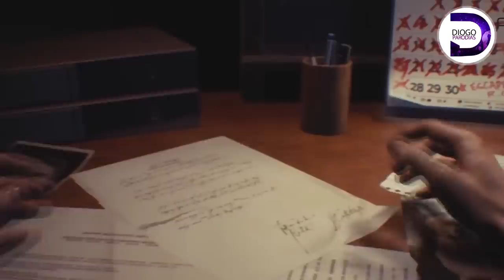Resident Evil 3 Remake - Episódio 1 (Paródia)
Já me pedem há muito tempo paródias sobre este jogo que eu acho maravilhoso (Porém sou mais chegado a assitir que jogar), fui assistir a game play e achei incrível!!
Se vocês gostarem eu continuo hahaha S2

Endereço pra enviar correspondências:
Bairro: Centro
Diogo Bellau
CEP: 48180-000